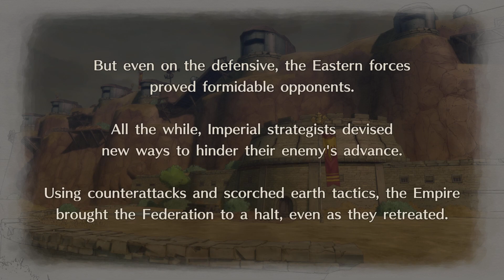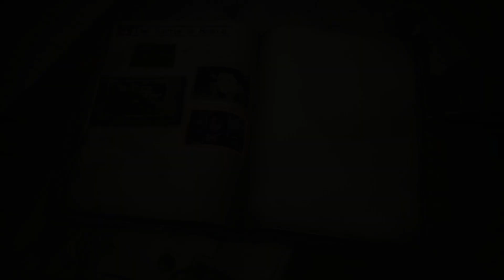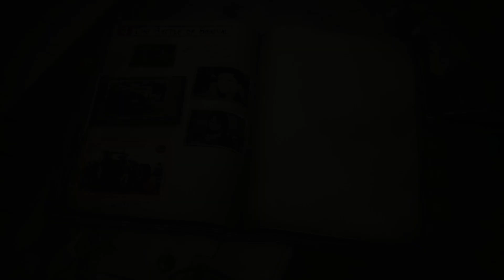[MrDemonic] Valkyria Chronicles 4: The return of bread girl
MrDemonic's VOD of Valkyria Chronicles 4